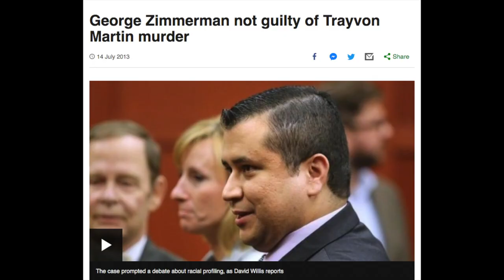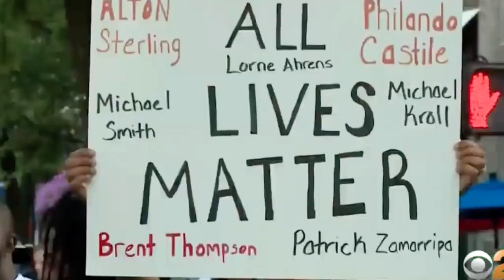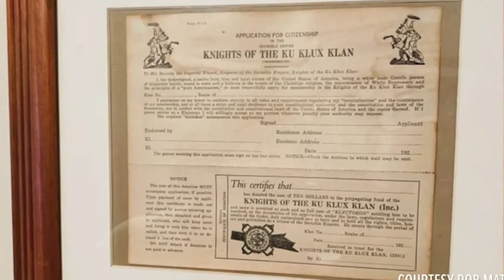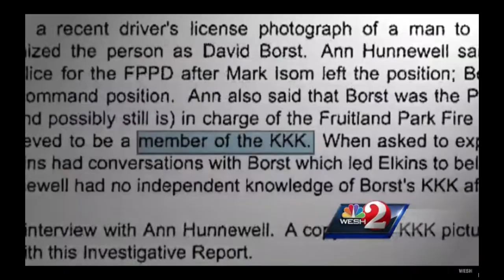Graham Elliot - America Is Burning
Lyrics:
Those who make peaceful revolution impossible will make violent revolution inevitable

Now I’m just a white man watching white men kill black men
I’m not trying to pretend I can understand the pain,
I can feel the fuckin’ rage that the bullshit stays
While you talk big game no change

All the republicans bitchin’ about the “peaceful protests”
When Colin took a knee you spilled the coke on your fuckin’ armrest
You’re screamin’ at the TV yellin’ about the disrespect if you reflect…
You would’ve known what would come next

Now you’re scared to death ‘cause they fillin’ up the protests
Saying they should be like Martin Luther with a love fest
But the funny thing you conveniently forget is
Malcom X carried guns every day was a real threat

They let martin have a dream cuz the only other option
Was Black Panthers trying to put em into coffins
White supremacy didn’t all of a sudden start to care
They bowed to malcom and martin when they were  scared

They tried peace, they tried quiet,
They tried grief, they tried silence
They tried votes they tried dying tow they’re done trying

It’s time to burn it all down
If the only language you speak is violence and hypocrisy

You had to see a thousand black men murdered in cold blood
Right before your eyes before you stopped saying “they must have been thugs”

Where you at when it’s time to free black men in prison for ganja
And you say there’s no blood on your hands but when push comes to shove, you love the war on drugs

Spare me the sanctimonious “unity” chatter do you say “all diseases matter” at the march for cancer?
It’s not a bad cop it’s the whole damn system, mandatory minimums thanks to Bill Clinton

You tell ‘em they should vote if they wanna have a choice
But you do everything you can to make sure they don’t have a voice
Disenfranchise by shutting down the polls
When they get off work, or take ‘em off the rolls

They tried grief, they tried compliance
They tried votes they tried dying now they’re done trying

If the only language you speak is destruction of property

Some of those that work forces, still the same that burn crosses